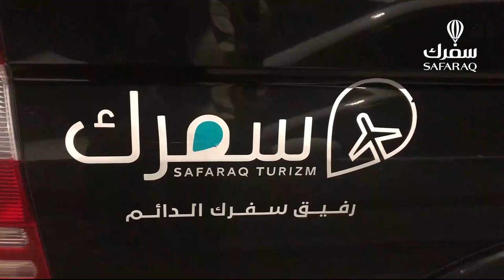تنقلات اعتيادية في المطارات وتدابير وقائية ضد الكورونا في تركيا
تنقلات طبيعية للمسافرين، ورحلات هبوط وإقلاع مستمرة، وحركات سير اعتيادية في كافة المطارات التركية، بالتزامن مع اتخاذ الحكومة التركية كافة التدابير الوقائية، لمنع تسلل فيروس كورونا..
لا تبطل رحلاتك السياحية..
سافر دون أي قلق لترى أجمل الوجهات السياحية التركية عبر سفرك السياحية..

اقرأ أيضاً:
السياحة في تركيا | بعيداً عن خطر كورونا

سفرك... رفيق سفرك الدائم
تواصل معنا